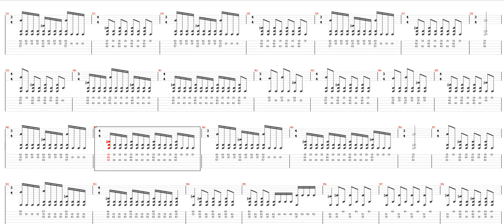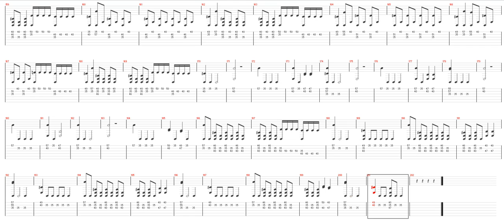Shards of Scorched Flesh - Rings of Saturn (Drum Tab)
Alternating RLR LRL RLR LRL for the triple kick sections.
16th note snares are gravity blasts.